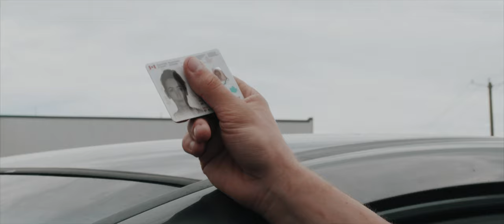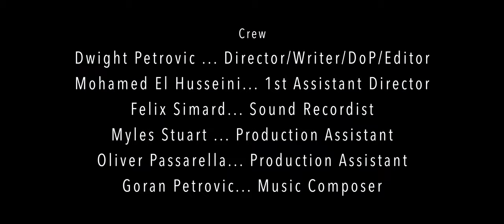Converzion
a Sick n' Sweet productions presents "Converzion" a short film made for the 24 Hour Film Race.  a Dwight Petrovic film.

Winner of *BEST VISUAL EFFECTS*

Starring
Laure Fleurent as Lecia
Vanessa Lynn Rancourt as Alice
Tristan Telak as Thomas
Oliver Passarella as Bounty Hunter 1
Félix Simard as Bounty Hunter 2

Written Directed Shot and Edited by Dwight Petrovic
Assistant Director Mohamed El Husseini
Sound Recordist Félix Simard
Original music by Goran Petrovic
PA Myles Stuart